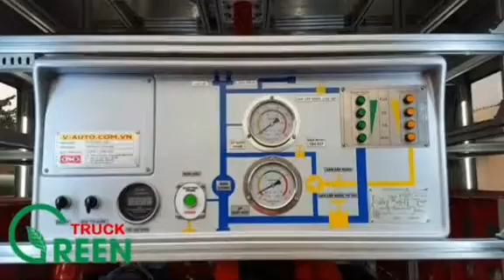Xe chữa cháy 6 khối Hino - Cứu hỏa 4 khối Isuzu - Fire Truck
Địa chỉ : Km1+300 Quốc Lộ 3, Mai Lâm, Đông Anh
Xưởng sản xuất xe ô tô chuyên dùng & kho thùng rác  + xe gom rác : Mai Lâm, Đông Anh, Hà Nội
Cẩu Kanglim
Mooc ben
Mooc xương
Mooc sàn